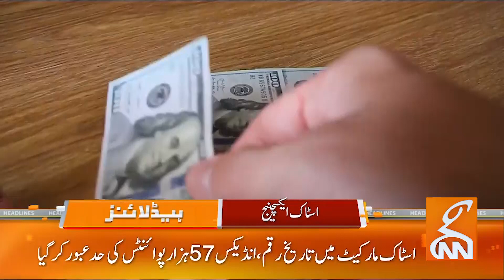Breaking News About Nawaz Sharif | News Headlines | 01 PM | 16 November 2023 | GNN